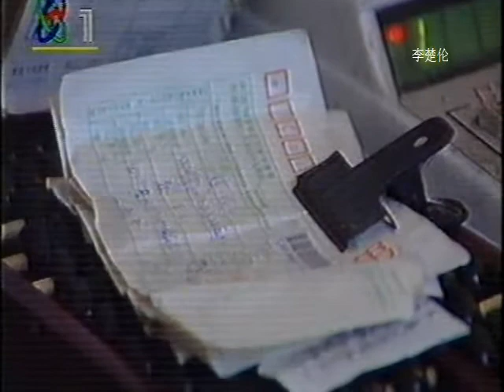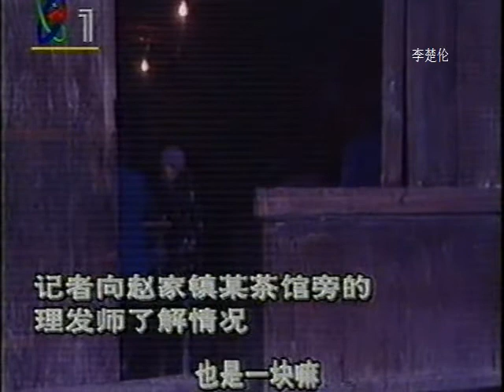中国人民改革发展山海情时代 CCP China get rich